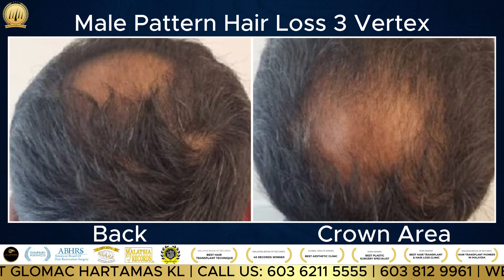Male Pattern Hair Loss 3 Vertex | HAIR TRANSPLANT MALAYSIA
Witness the incredible hair transformation journey of our 35-year-old male patient, who traveled all the way from Hyderabad, India, to GLOJAS in Kuala Lumpur. He was grappling with Male Pattern Hair Loss 3 Vertex, experiencing balding from the hairline, mid-scalp, to the crown area.

Just two weeks ago, he took the decisive step to regain his confidence and a full head of hair with a SMART™ FUE hair transplant expertly performed by Prof. Dato' Dr. JasG. Today, he returns for his 2-week review, and the results are promising. All planted grafts are intact and thriving, with hairs beginning to sprout. If you're considering a hair transplant, this video offers valuable insights into the possibilities of hair restoration. Don't miss it!

Benefits of SMART™ FUE Hair Transplant Technique in Malaysia
- Rapid Healing / Fast Recovery
- Dense packing / High Density
- Natural-looking Results
- Professional & Surgical Planning / Surgical Organization of Graft

📍 Glomac Galeria Hartamas, B-G, 05, Jalan 26a/70a, Desa Sri Hartamas, 50480 Wilayah Persekutuan, Wilayah Persekutuan Kuala Lumpur

❤️❤️ CALL US AND GET YOUR FREE CONSULTATION! ❤️❤️